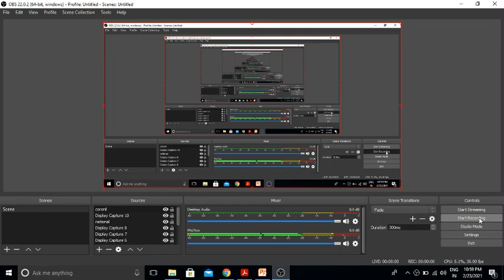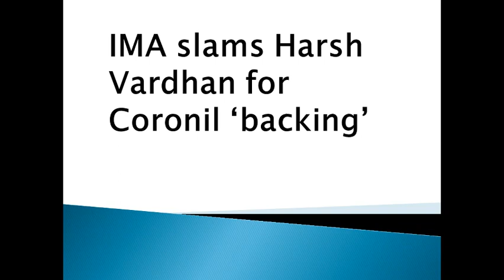IMA slams harshvardhan coronil tablets